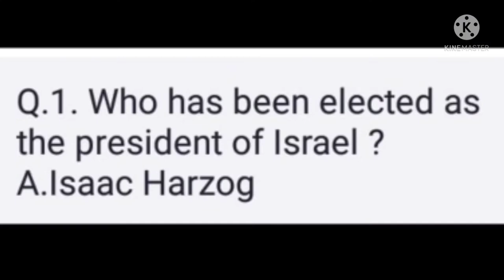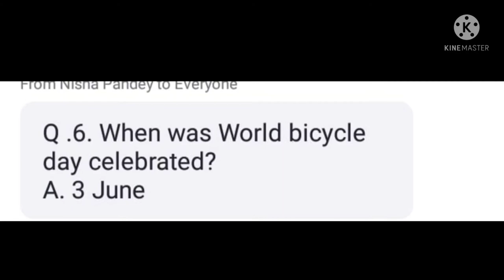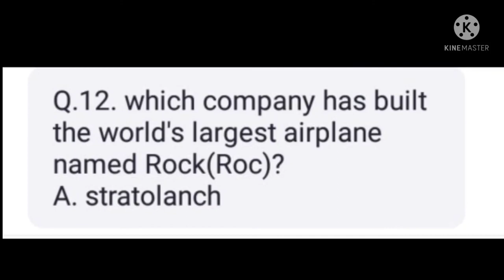Class 6 Gk current affairs